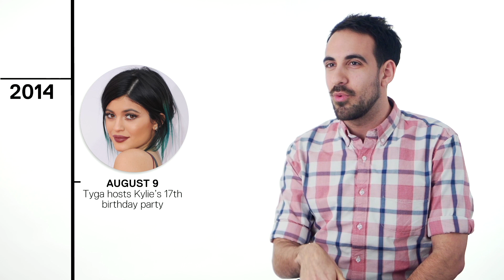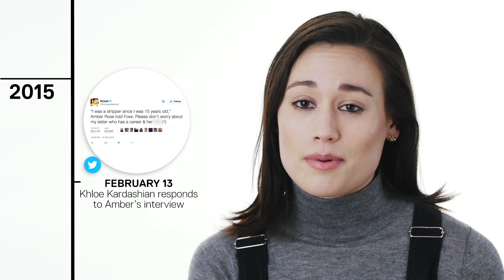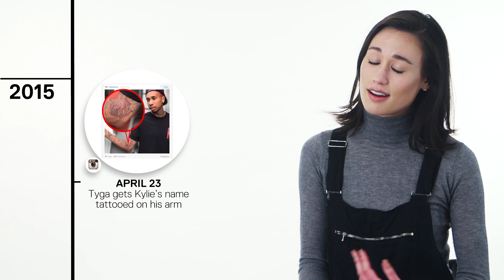Kylie Jenner & Tyga's Relationship Timeline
From Instagram to Drake to Amber Rose, we have the full timeline of Kyga, AKA Kylie Jenner and Tyga.